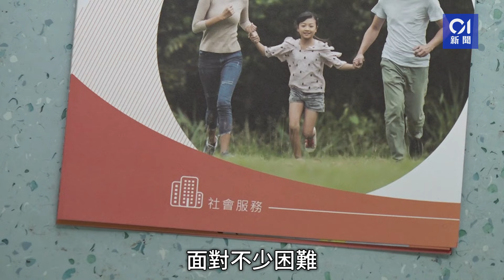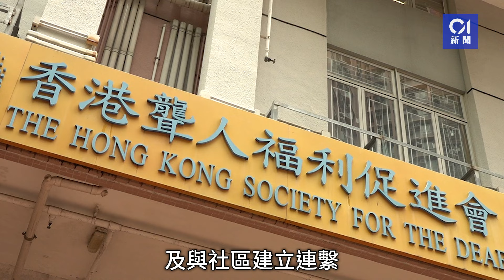視照顧聽障母為使命 DSE生發奮入大學 籲接納出身化作成長力量｜01新聞｜聽力｜DSE｜家庭關係｜社福｜支援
視照顧聽障母為使命　DSE生發奮入大學　籲接納出身化作成長力量
聾人子女驟眼與健全人士無異，但相比一般孩子，肩負更重的負擔。他們除了面對成長的迷茫、學業壓力，更要幫助聽障父母面對日常遇到的困難。18歲的王皓文，自小與聽障媽媽相伴，為母親對外溝通打開一扇窗，解開日常煩憂。他視照顧母親為成長「使命」，亦成為發奮讀書的動力，於今年文憑試考獲7科26分，成功入讀中大地理與資源管理學，冀日後能成為社工、老師，回饋社會。他寄語同路人勿視出身為負擔，可轉化為一種正面的挑戰、成長的力量，亦盼社會能給予更多資源，幫助聾人子女成長。